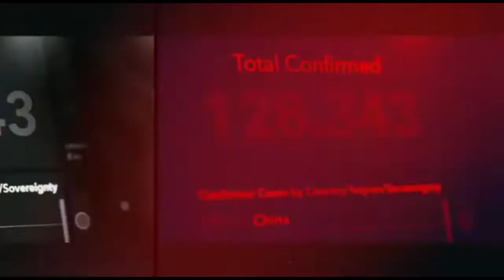સુરત : ફ્લાઈટ શરૂ કરે તે પહેલા કેન્સલ કરતા સુરતના મુસાફરોમાં રોષ વ્યાપ્યો.